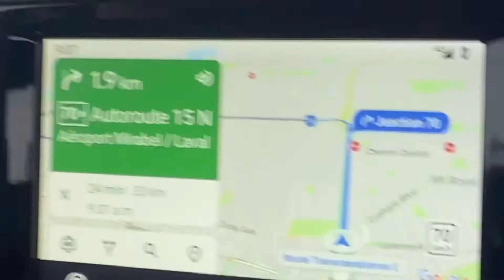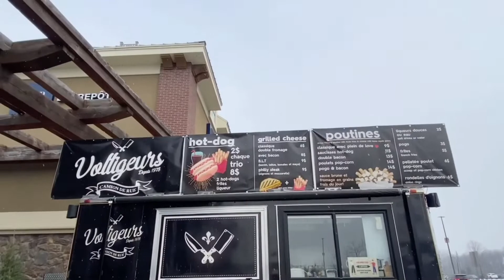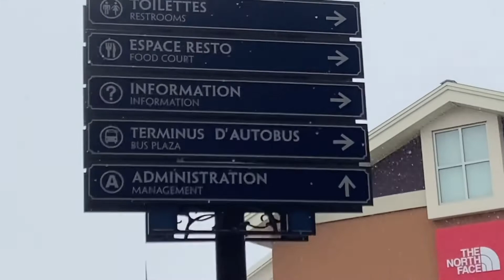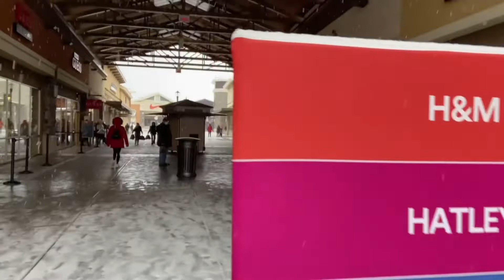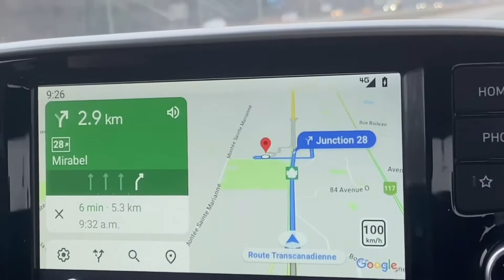PREMIUM OUTLETS MONTREAL (LAST MINUTE SHOPPING DEC 23,2020)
PREMIUM OUTLETS MONTREAL , LAST MINUTE SHOPPING BEFORE LOCK DOWN HAPPEN